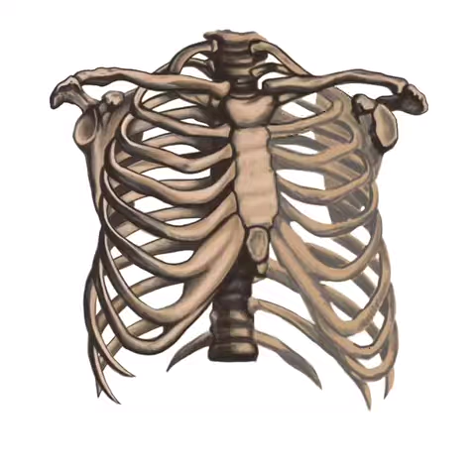Time Lapse Digital Painting of Torso Skeleton